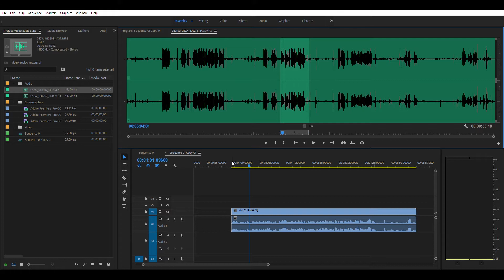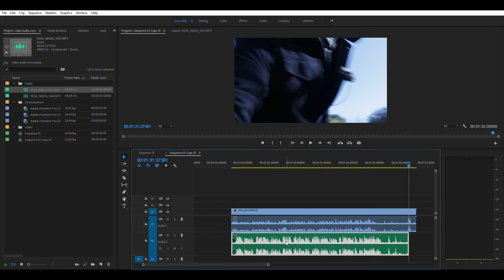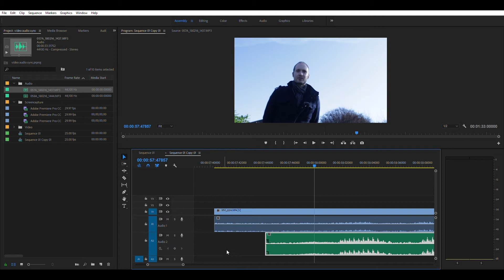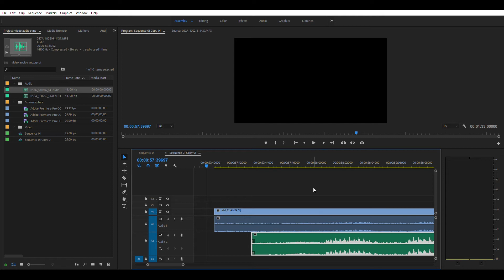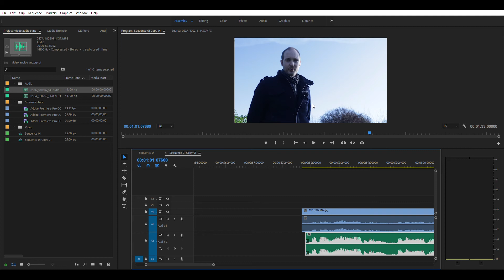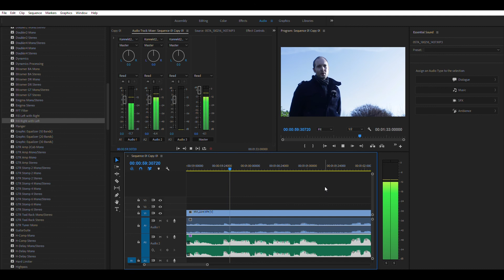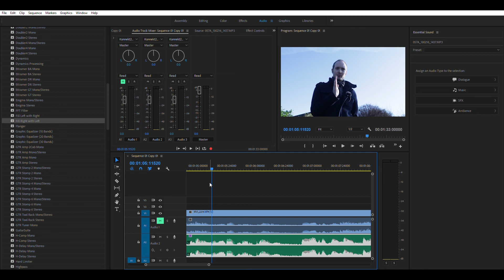How to Sync Audio with Video In Premiere Pro CC [2018]: Premiere Pro Tutorials for Beginners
Having Premiere pro audio sync problems? Learn how to sync audio and video perfectly in Adobe Premiere Pro CC.

This tutorial will show you how to go beyond the default frame by frame snap level in adobe premiere pro cc.

Synchronize Audio Premiere Pro CC

In this video I show you how to manually synchronize two audio sources using Adobe Premiere Pro CC. This comes in handy when you record audio on a separate device (like a field recorder) or XLR mic connected to your computer via an audio interface.

This is an Adobe Premiere Pro tutorial 2018.
A quick guide to better audio by getting your audio in perfect sync. Other software will have different ways to achieve these results.

I hope you enjoy this channel.  Don't forget to say hello in the comments below. If you enjoyed the video don't forget to "like" and "share" the video so more people can enjoy it too.

**MUSIC**

**GEAR**

My Main Camera
Best Vlogging Camera
Favourite Lens
Wide Angle Lens
Must Have ND Filter
Best YouTube Mic
Great Cheap lavalier Mic
Perfect Little Tripod
Great YouTube Studio Light